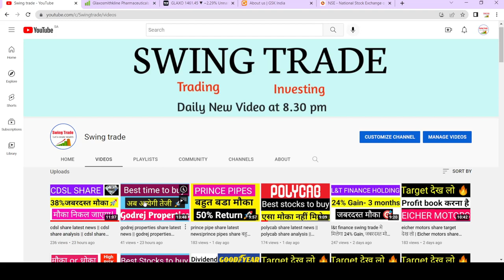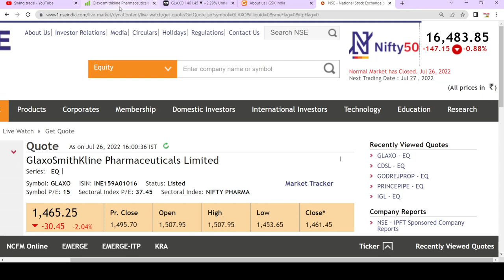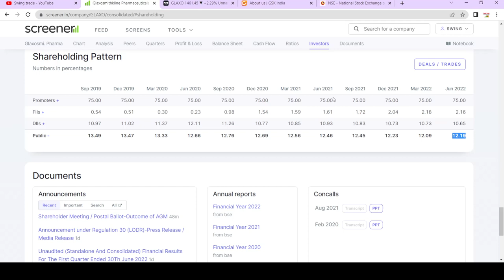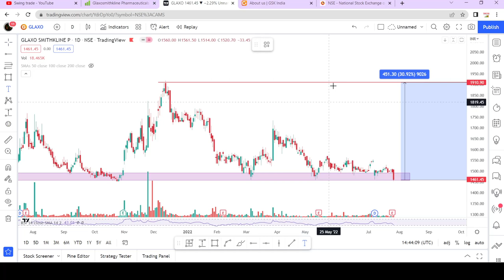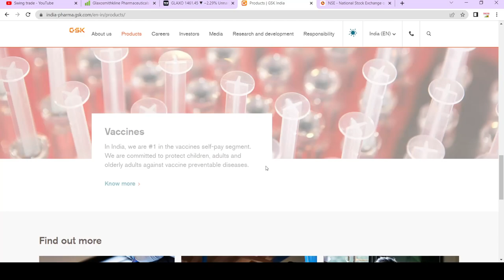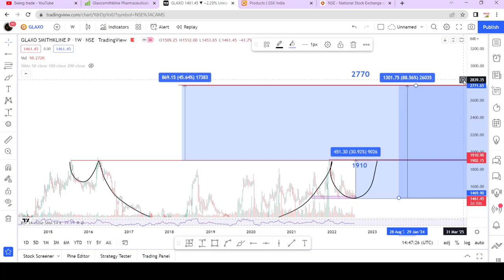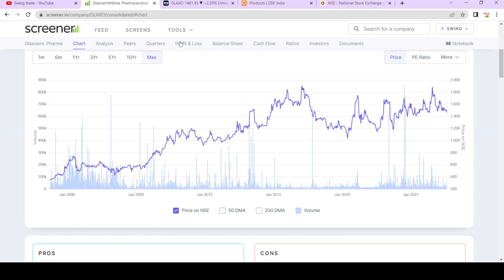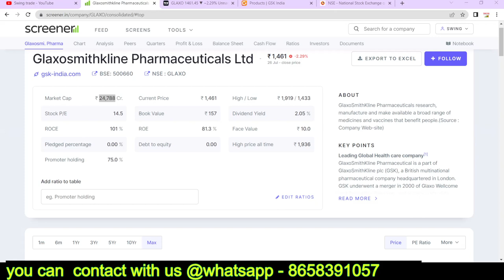glaxosmithkline share latest news || glaxosmithkline share 85% शानदार target 🎯|| swingtrade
glaxosmithkline share
glaxosmithkline share latest news
glaxosmithkline share dividend

Multibagger,
Positional Trading
Technical Analysis
swingtrade
swingtradesks